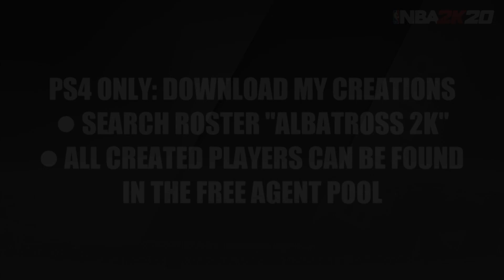NBA 2K20 | How to create Šarūnas Jasikevičius ✪ FC Barcelona - Maccabi - Pacers - Panathinaikos...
How to create Šarūnas Jasikevičius in NBA 2K20. Player Creation Tutorial. Community Request.

► PS4 only! Download all Albatross 2K creations on PSN: Search for roster "Albatross 2K". All created players are stored in the Free Agents Pool.

► Attributes, Tendencies, Signatures etc. were copied from NBA 2K15.

► Often considered one of the best Lithuanian and European point guards ever, Šarūnas Jasikevičius was a two-time All-EuroLeague First Team selection, the EuroLeague Final Four MVP in 2005 and a four-time triple crown winner. Moreover, he is the only player in EuroLeague history to win the competition with three clubs (FC Barcelona, Maccabi Tel Aviv and Panathinaikos Athens). A former representative of the senior Lithuanian men's national team, he won the gold medal at 2003 EuroBasket, earning an All-EuroBasket Team selection and MVP honors in the process. He also won the bronze medal at the 2000 Summer Olympic Games, and the bronze medal at 2007 EuroBasket. On 9 February 2015, Jasikevičius was named a EuroLeague Basketball Legend, as a reward for his stunning playing career. (source

🕪 00:13 Mike Mineo - Let Me Be The One
Music written and performed by: Mike Mineo

🕪 04:02 Mike Mineo - Lucid